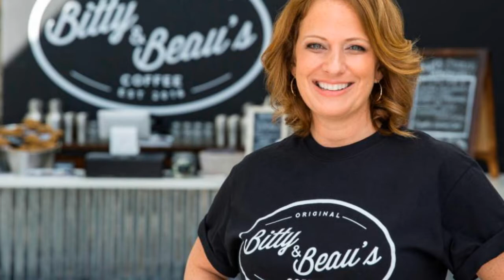Bitty and Beau’s founder named CNN Hero of the Year